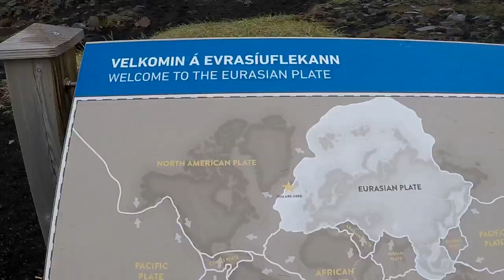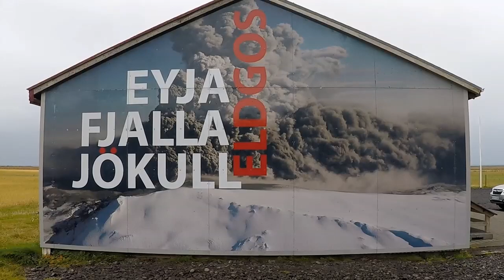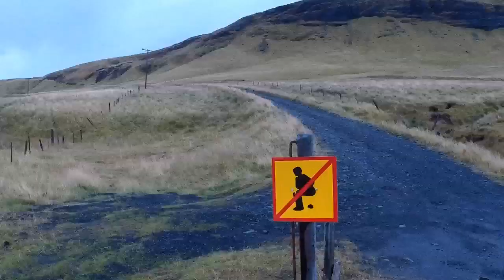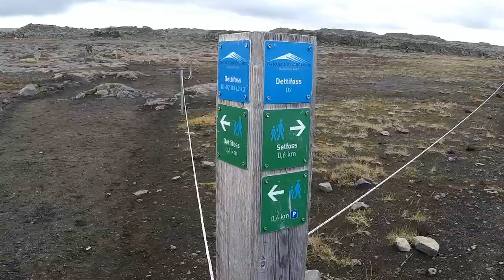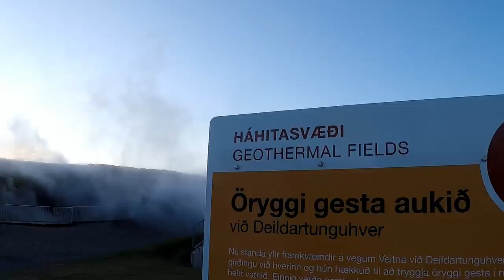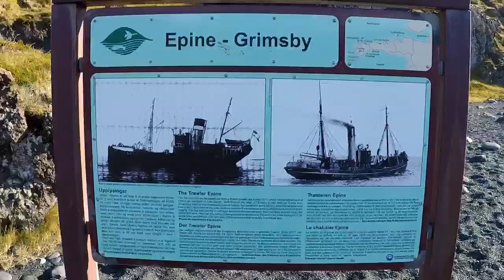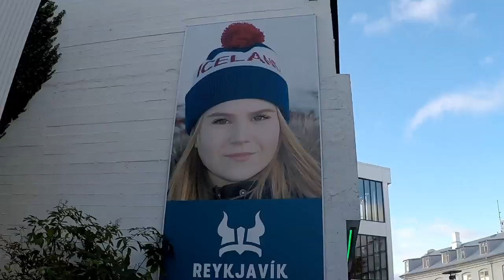Bir Kuzey Hikayesi: İzlanda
İzlanda videolarım,  tüm gezimizin görüntülerini içeren bu final bölümü ile sona eriyor. 15 Eylülde başlayıp 22 Eylülde sona eren 1 haftalık gezimizde arabayla yaklaşık 2000 km yol katederek İzlandayı çepeçevre dolaştık. Muhteşem doğası ile bize yeni bir kuzey masalı yaşatan İzlanda, ölmeden mutlaka görülmesi gereken bir yer... "Ateşin ve Buzun Ülkesi " final bölümü ile karşınızda...iyi seyirler...